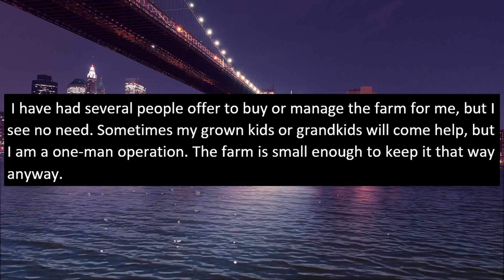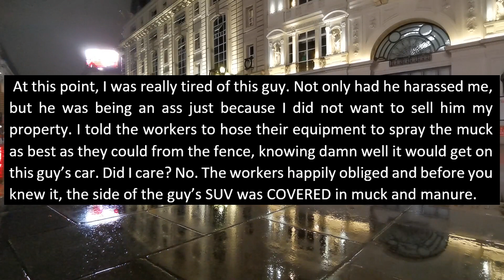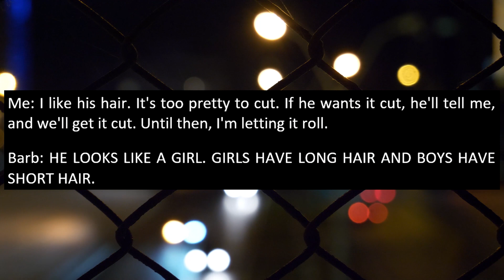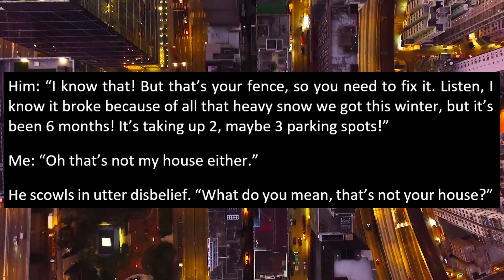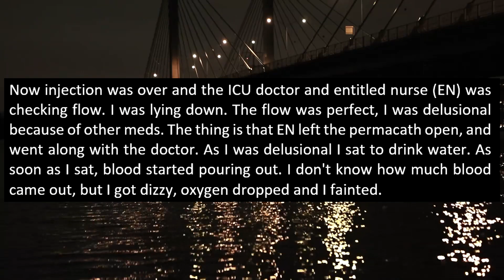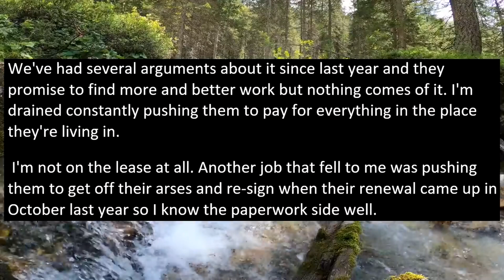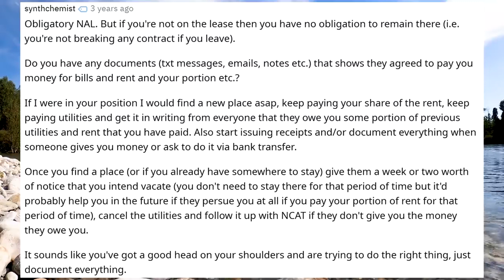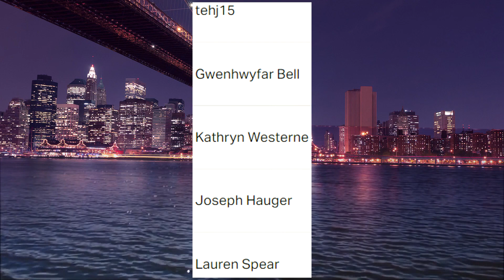Entitled City Snob Blocked My Farm Property .. Never Mess With A Farmer!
In this story, an entitled rich dude from a big city moved to a rural community and constantly pressured a farmer to buy/sell his property. At one point he constantly blocked the farmer's property and he ended up finding out why farmer revenge is the best revenge!

0:00 Beginning
0:10 Story 1
6:13 Story 2
8:58 Story 3
11:09 Story 4
12:23 Story 5
16:21 Story 6